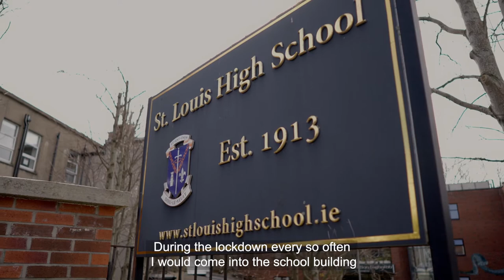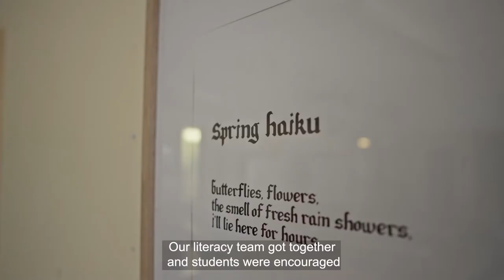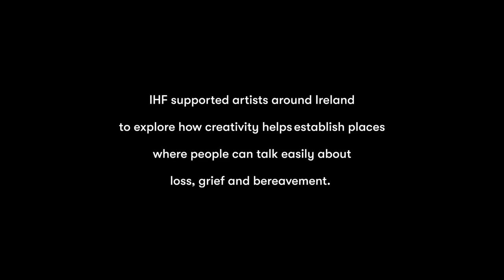Reflections - St Louis High School - Seed Grant 2022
Arts Co-Ordinator, Miriam Kehoe, and School Principal, Clíona McDonough, of St Louis High School in Rathmines, Dublin 6, led a multi-discipline art and musical project enabling the entire school community to reflect on their collective pandemic experience. This culminated with an exhibition of artwork and a series of Cuimhní is Céiliúradh (Memories and Celebrations) concerts over Easter.